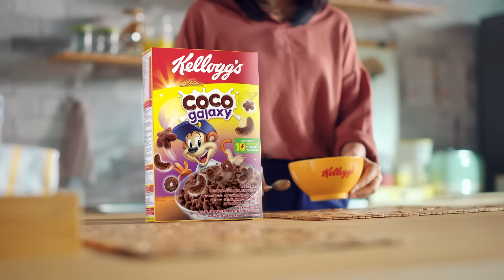ใหม่! เคลล็อกส์ โกโก้ กาแลคซี่ พร้อมวิตามิน 10 ชนิดและแร่ธาตุที่จำเป็น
เริ่มต้นวันด้วยเคลล็อกส์ โกโก้ กาแลคซี่ ใหม่ล่าสุด ที่เต็มไปด้วยวิตามิน 10 ชนิดและแร่ธาตุที่จำเป็น ให้ลูกๆเต็มที่ได้ทั้งวัน วันนี้รอคุณอยู่แค่เริ่มต้นด้วยเคลล็อกส์